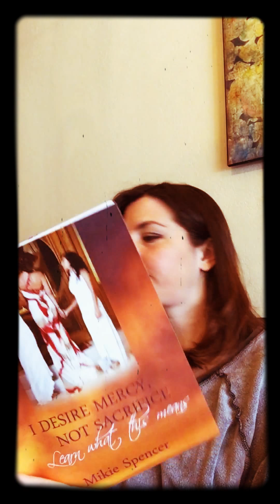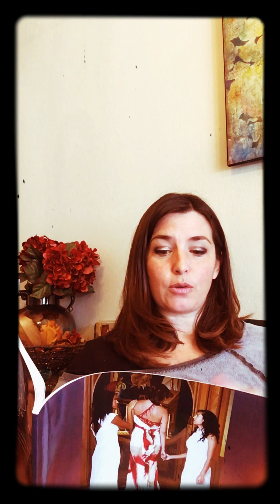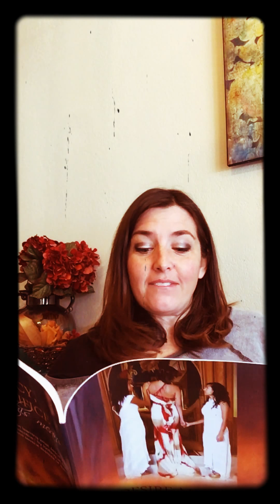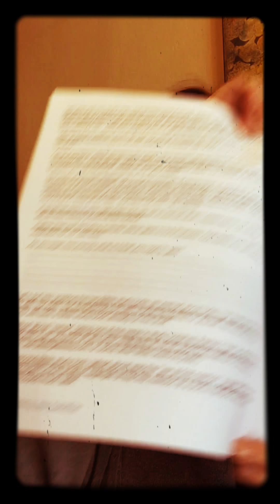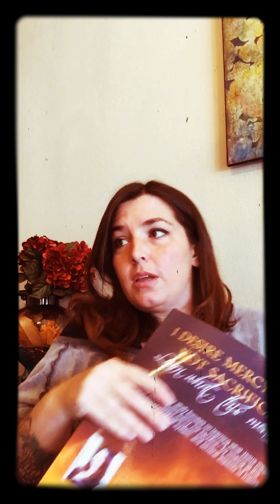Day 1 Of I Desire Mercy, Not Sacrifice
Day 1 of the Bible study: Desire Mercy, Not Sacrifice.